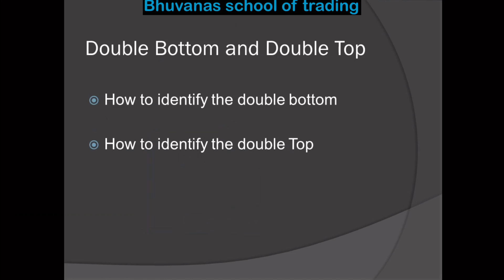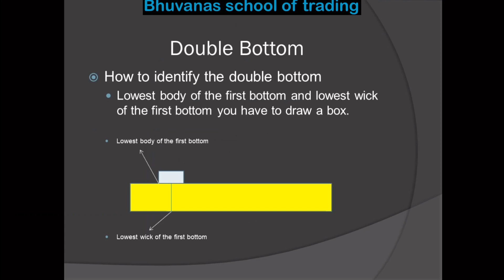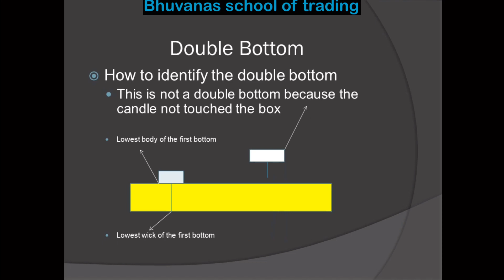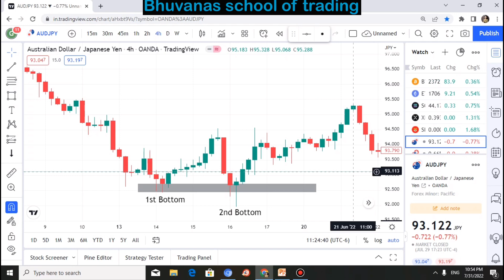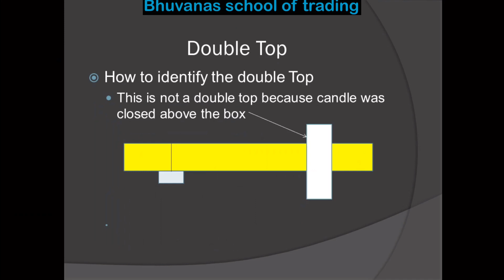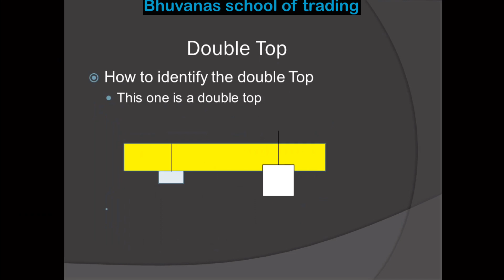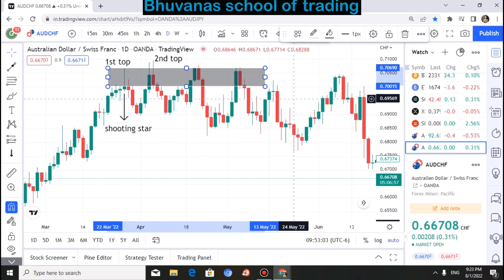Technical analysis of double top and double bottom | Perfect place for perfect entry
This is our new telegram channel. we update information about forex and crypto , videos and we will give signal also. join now and earn more.